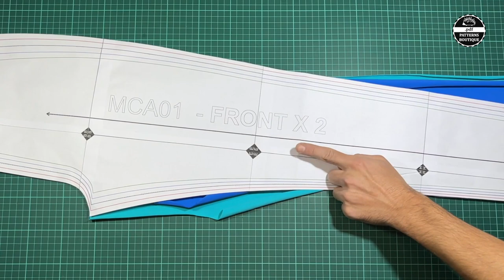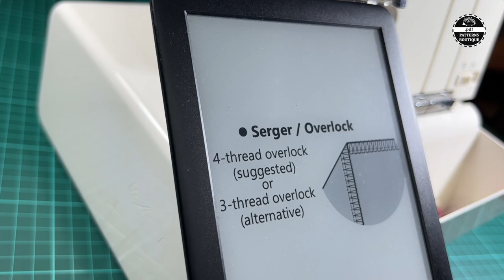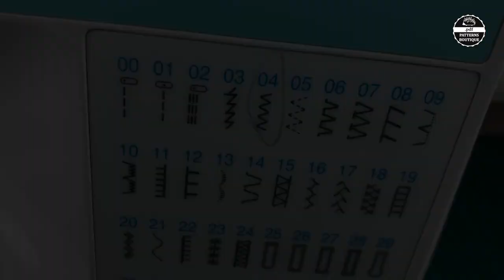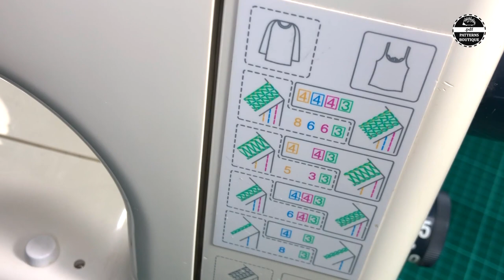Basic Spandex LEGGINGS - Step by Step / Complete Sew Along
Basic Leggings Construction - How to Sew Leggings
(for Women - 5 Sizes)

00:00 Intro
00:15 Front Rise Seam
02:01 Back Rise Seam
03:29 Side-Seams & Inseam
10:11 Waistband (part 1)
11:49 Cutting & Sewing Elastic
15:06 Waistband (part 2)
17:28 Coverstitch Hem
22:09 Final Result

Machines I'm using in this video:
a) 4-thread Overlock / Serger: Janome 1110DX
b) Coverstitch: Janome CoverPro 1000 CPX
c) Lockstitch (Zig-Zag Stitch): Brother CE 4000